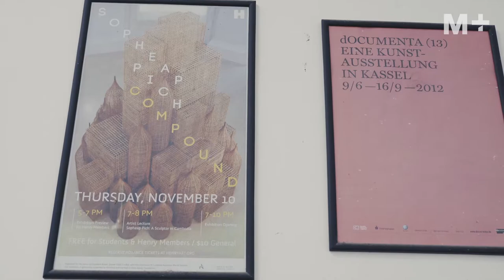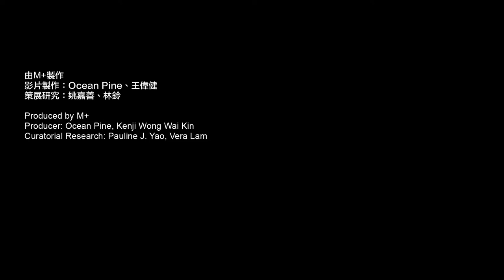Artist Lens｜Sopheap Pich: Material as Identification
Sopheap Pich has a recognisable signature style: working with thin strips of rattan and bamboo to create sculptural forms. His work engages with personal histories, traumatic events, and the enduring culture of Cambodia by using traditional materials and craft techniques.

Sopheap Pich’s return to Cambodia in 2002, after about twenty years in the United States, triggered a new direction in his art as he moved away from painting and began creating sculptures out of locally sourced bamboo and rattan. Working with local artisans, he devised a latticework method reminiscent of woven bamboo baskets and fish traps.

His modular sculpture ‘Compound’ can be combined in limitless ways—each time it’s exhibited, it takes on a different configuration. Produced when Pich’s home city of Phnom Penh was undergoing rapid urbanisation, the rectilinear forms of ‘Compound’ serve as a poignant commentary on the constantly changing cityscape.

‘It’s the material that gives me a voice.’
— Sopheap Pich